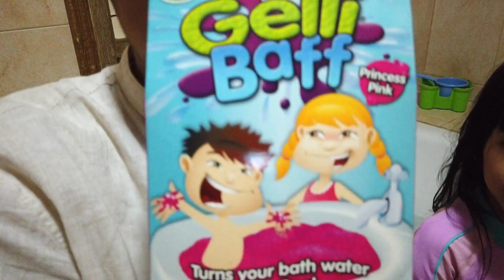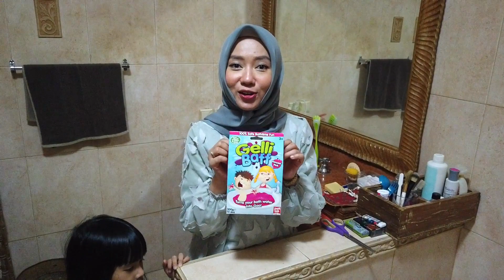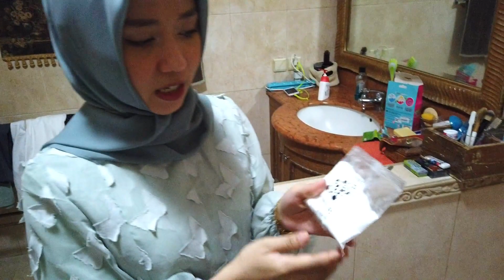Anya & Agner Cobain Gelli Baff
Hai guys, di episode kali ini, kita mau cobain Gelli Baff soalnya penasaran sama rasanya mandi Jelly, nonton sampai habis ya.  Semoga menghibur.

xoxo Keluarga Moesang